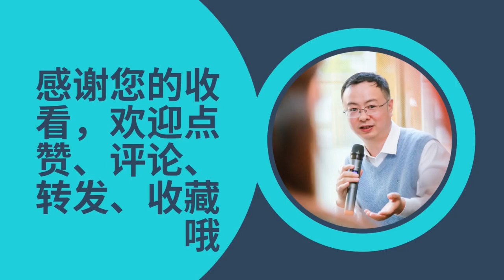“玲娜贝儿”被游客拍头！上海警方：已展开调查